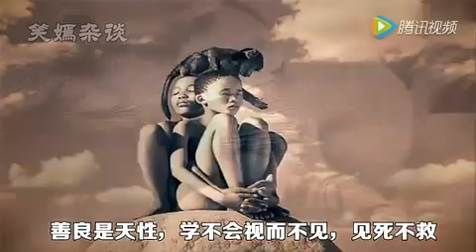2017年最火的兩張圖片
2017年最火的兩張圖片